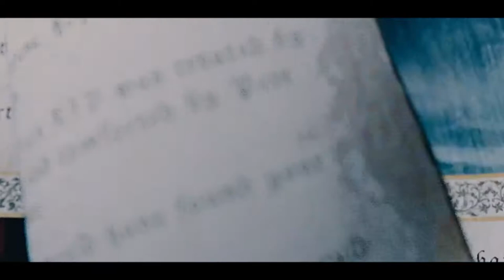Marie Josèphe N Yves De La Croix Start of Time